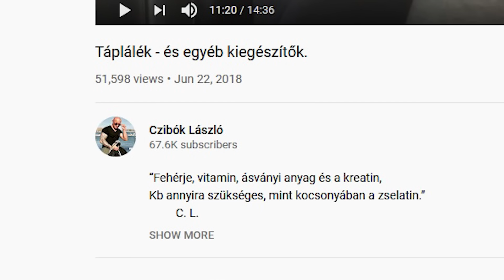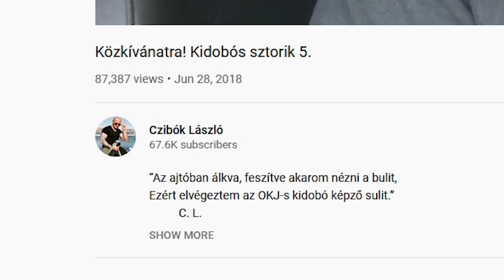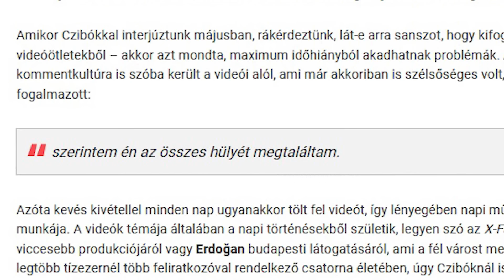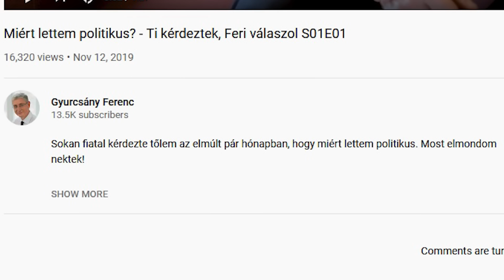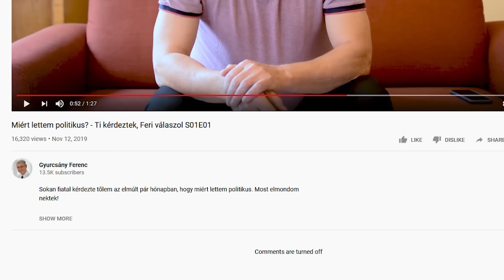Mikbe' van a Laci meg a Feri?! 😲🐍